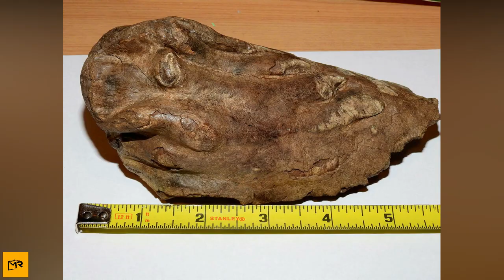8-month-old Lab Retriever Astonishes The Owner With His Unusual Discovery While Digging The Backyard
No matter how well off a person might be, he/she always needs a companion to share all his/her ups and downs with and as the thought crosses the mind, one wants the other person to possess certain qualities. Such as loyalty, cheerfulness, and amiableness. One who can always lift up your spirits and is always ready to be by your side. But all of these qualities might or might not be there in a particular person, but dogs, they possess these qualities by default. And similar thoughts might have crossed the mind of Kirk Lacewell when he’d thought about adopting a pup. Without knowing that this pup would one day do something so normal whose consequence will make everyone gasp.